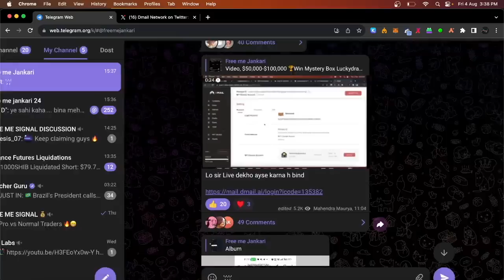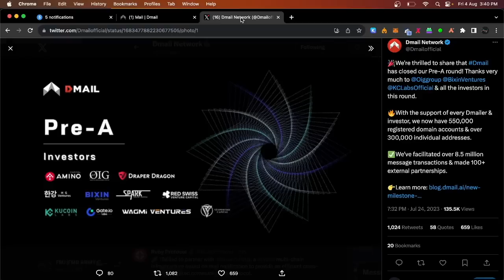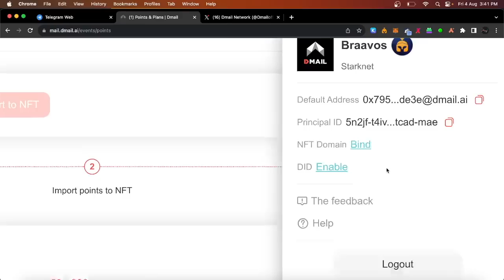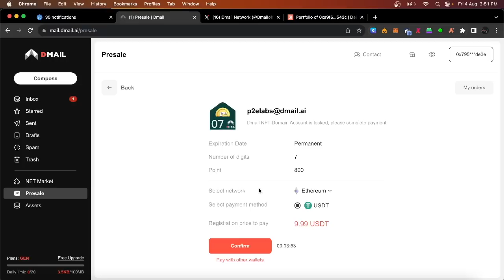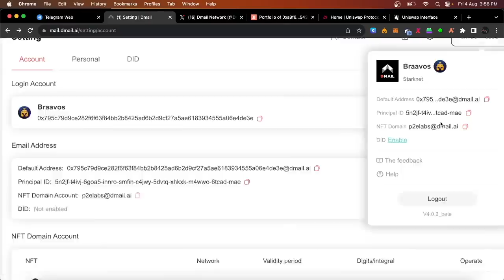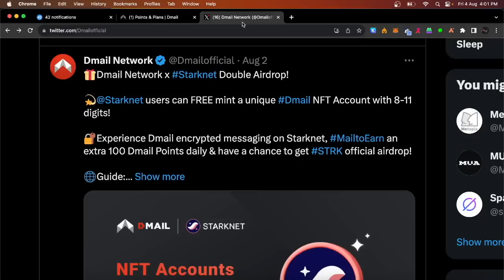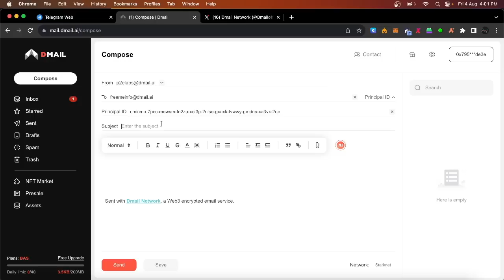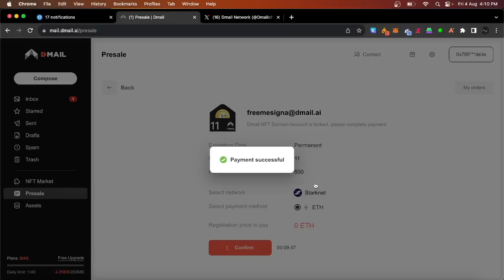Starknet Users Can FREE Mint Unique Dmail NFT 8 To 11 Digits Guide Dmail & Starknet AIRDROP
Starknet Users Can FREE Mint Unique Dmail NFT 8 To 11 Digits Guide Dmail & Starknet Airdrop @FreemeJankari @Freemesignal

Dmail Network x Starknet Double Airdrop!

users can FREE mint a unique Dmail NFT Account with 8-11 digits!

🔐Experience Dmail encrypted messaging on Starknet, MailtoEarn an extra 100 Dmail Points daily & have a chance to get STRK official airdrop

StarkNet User Guide

We're thrilled to share that Dmail has closed our Pre-A round! Thanks very much to

 & all the investors in this round.

🔥With the support of every Dmailer & investor, we now have 550,000 registered domain accounts & over 300,000 individual addresses.

✅We've facilitated over 8.5 million message transactions & made 100+ external partnerships.